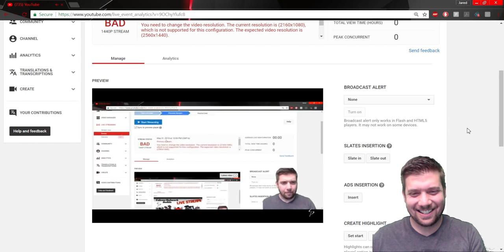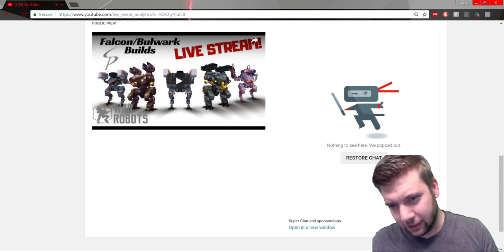War Robots - Falcon and Bulwark Builds! To Brawl or To Support?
Today we are going to take a look at different builds on both the Bulwark and Falcon, they are incredibly fun to play with, but some builds are better than others.  Lets find out which!

Please keep the chat clean, be kind to your fellow viewers. If you can't find something nice to say, then please restrain yourself from typing lol.

-No racist or sexist comments
-No belittling other people in any way
-No swearing at all PLEASEEEEEE
-Have fun ;)
Love y'all! Thanks for coming to chill!

Please consider donating ANYTHING that you can to this amazing family who has so much on their plate!  This is the wife of one of our WR brothers and I'm trying to help raise money for their medical expenses.

Upload Schedule-M/W/F Commentary Videos
                              -T/Th/Sat Streams and Video Extras!

Amazing Music from Ninety9Lives :

Song: Best of 2017 (Album Mix) - Ninety9Lives

Download War Robots and play for FREE! There are a lot of "FREE" games that are really "Pay to Play", what money I have spent on this game has been to keep up with requests for you guys since there are so many options in this game. Everything is available for the price of patience, many games can't say the same.  There are certainly many ways to blow money on this game, but do what you must! The end. Download it. Come join the fray!

Logo AE reveal template from solovyovslava, adapted by me for me. You can check out his videohive profile
Logo background music-Ninety9Lives, Jim Yosef-Checkered